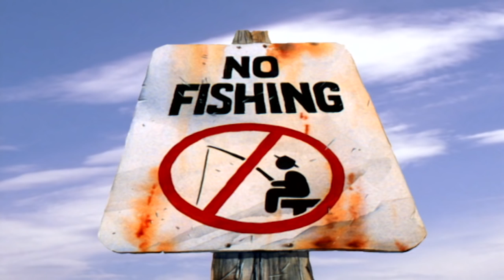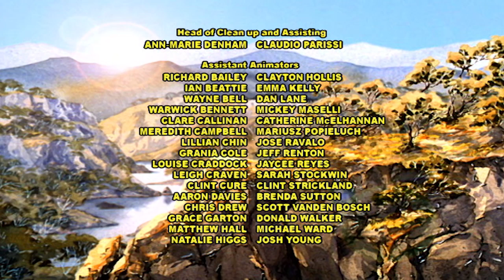The Silver Brumby | A Wombat in Trouble | Full Episode | Cartoons For Kid | Cartoons For Children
Baby Wombat has gone missing again and the orphan foal offers to find him. Playing games with the dingo pups, baby Wombat is bowled over by the trappers fleeing in their battered car. . .